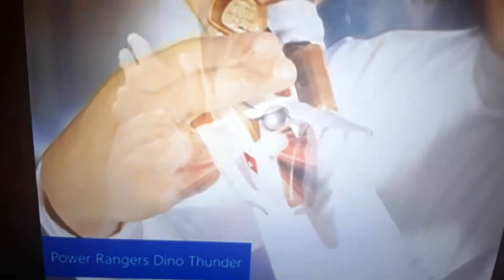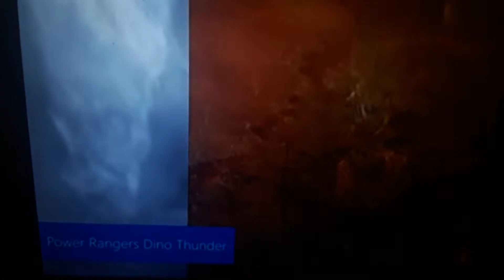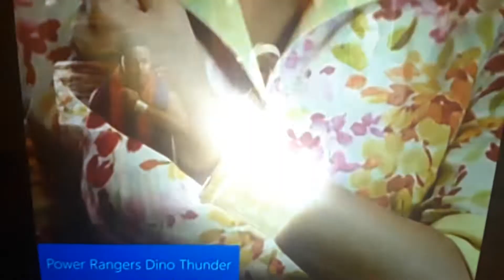Reaction # 30| Reacting to power rangers dino thunder all morphs!!!!😁😁😁❤💙💛🖤⚪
Dino thunder power up!💪❤💙💛🖤⚪

THANK YOU FOR 499 SUBSCRIBERS I JUST NEED ONE MORE SO I CAN REACH 500 SUBSCRIBERS AND UNLOCK THE COMMUNITY TAB!😃😄😄😄😄😄🎊🎉🎊🎉🎊🎉🎊🎉

AND TOMORROW IS MY BEST FRIEND DAMIEN'S BIRTHDAY HE'S TURNING 19 YEARS OLD!😃😁😁😁😄😄😄😄😄🎊🎉🎊🎉🎊🎉🎂🎂🎂🎂🎂